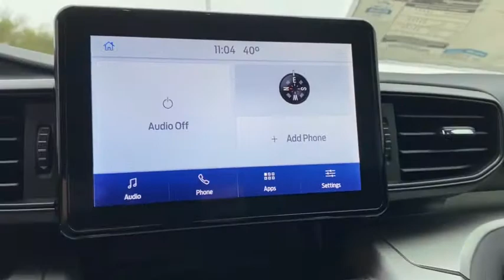2021 Ford Explorer Granbury, Fort Worth, TX MGA52218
EXT_COLOR] New 2021 Ford Explorer available in Granbury, Texas at Mike Brown Ford. Servicing the Fort Worth, TX area.

Contact Mike Brown Auto Group today for information on dozens of vehicles like this 2021 Ford Explorer XLT. This Ford includes: FRONT LICENSE PLATE BRACKET ENGINE: 2.3L ECOBOOST 4 Cylinder Engine Gasoline Fuel Turbocharged EQUIPMENT GROUP 200A OXFORD WHITE TRANSMISSION: 10-SPEED AUTOMATIC (STD) A/T 10-Speed A/T *Note - For third party subscriptions or services please contact the dealer for more information.* Want more room? Want more style? This Ford Explorer XLT is the vehicle for you. The look is unmistakably Ford the smooth contours and cutting-edge technology of this Ford Explorer XLT will definitely turn heads. Youve found the one youve been looking for. Your dream car.
FRONT LICENSE PLATE BRACKET|ENGINE: 2.3L ECOBOOST|EQUIPMENT GROUP 200A|OXFORD WHITE|TRANSMISSION: 10-SPEED AUTOMATIC (STD)